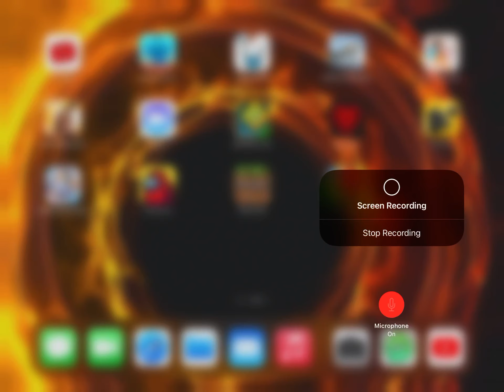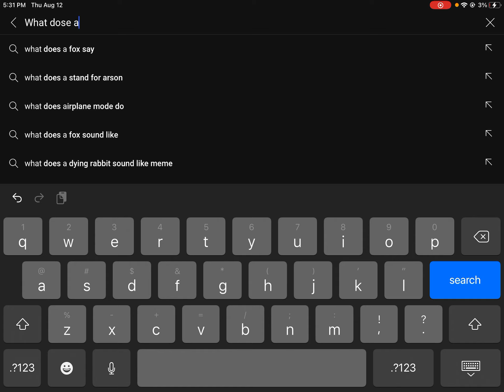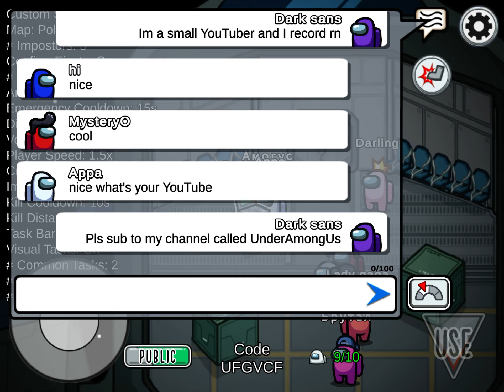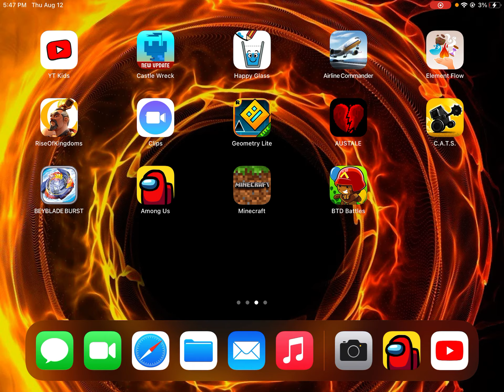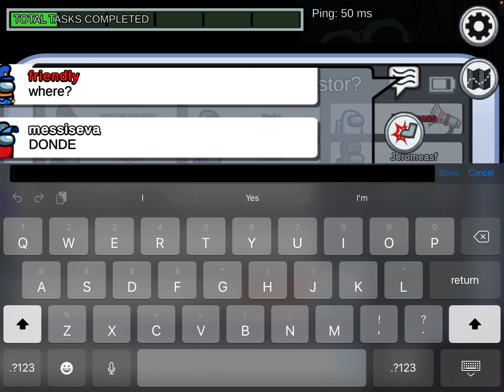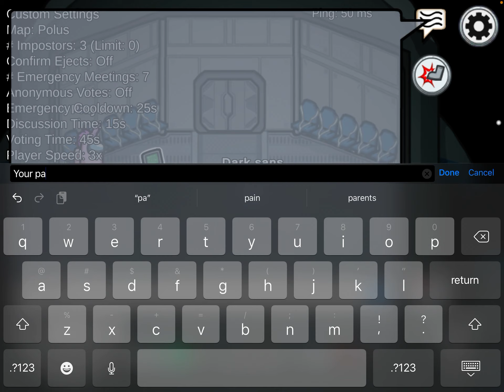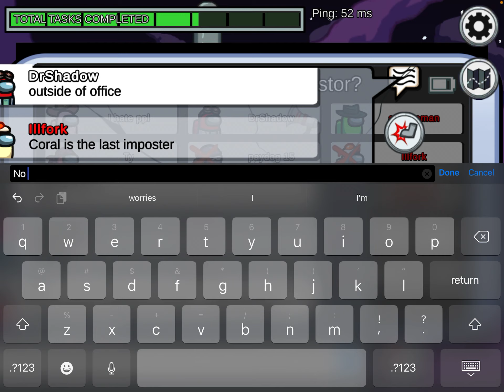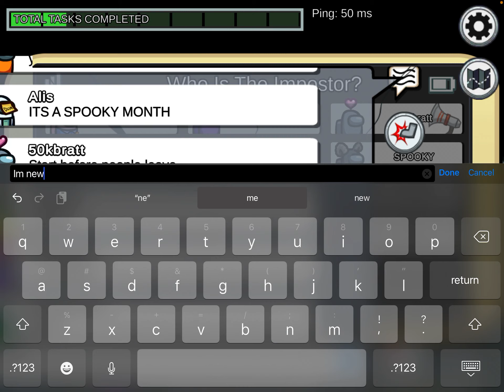Playing among us with friends watching